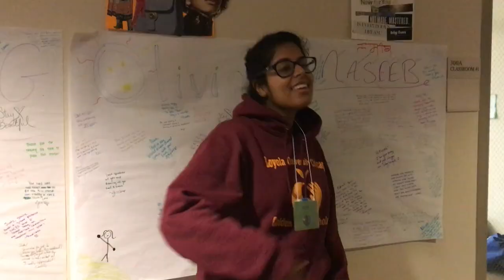Fight Song Sign Language